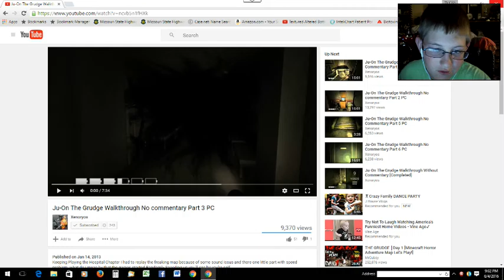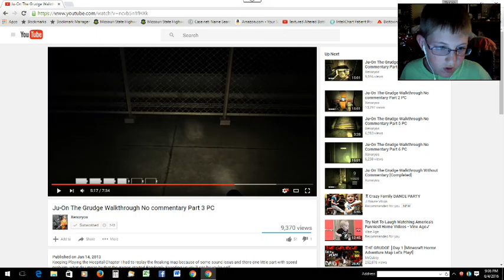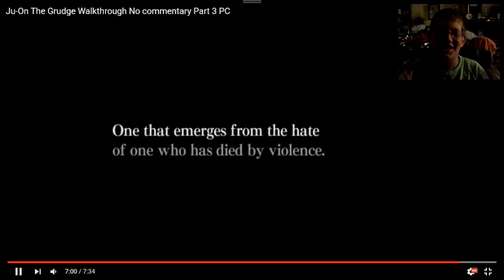LOOK OUT!!! Try Not To Get Scared Part 3